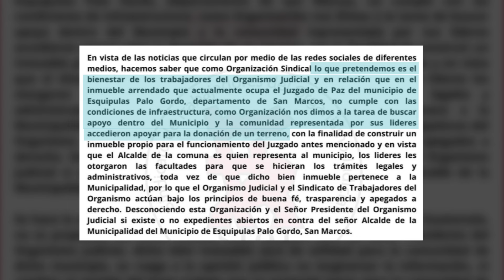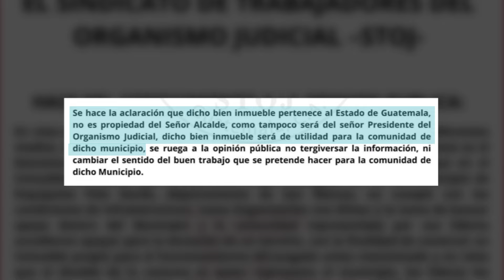Sindicato de OJ aclara: Pedido de reunión ajeno a acusaciones contra alcalde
Tras la reunión sostenida entre el presidente del Organismo Judicial y el alcalde de Esquipulas Palo Gordo, requerido en extradición por Estados Unidos, Sindicato de Trabajadores del Organismo Judicial asegura que ellos solicitaron dicha reunión desconociendo las peticiones contra el jefe edil.